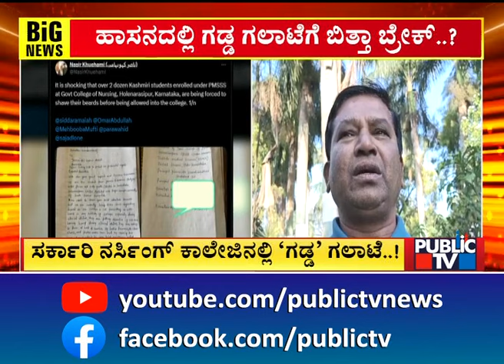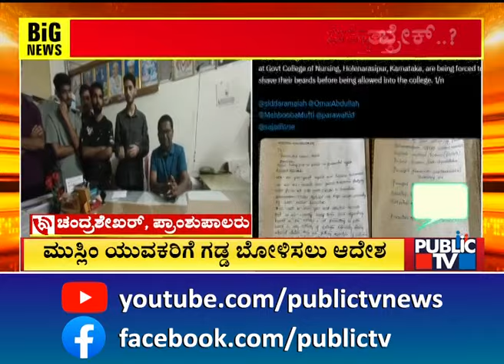ವಿವಾದ ಬೆನ್ನಲ್ಲೇ ಕಾಲೇಜು ಪ್ರಾಂಶುಪಾಲರ ಸ್ಪಷ್ಟನೆ..! | Hasana | Public TV